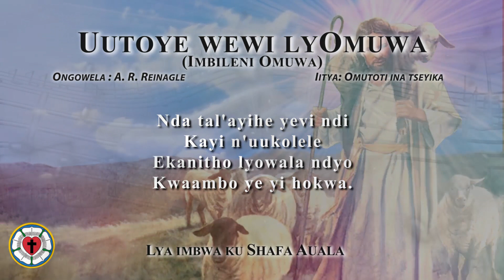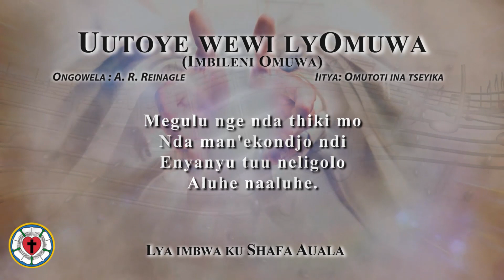Uutoye wewi lyOmuwa (Shafa Auala)